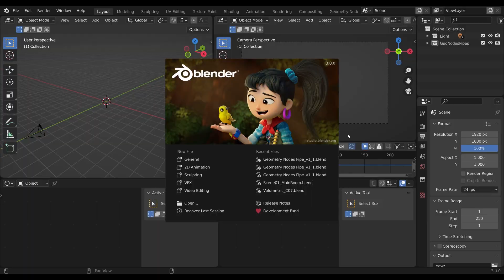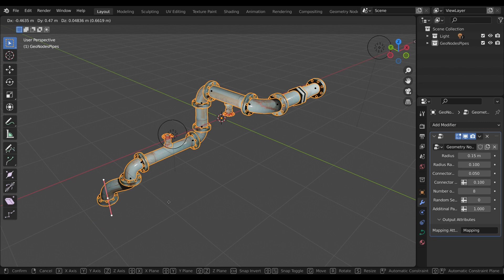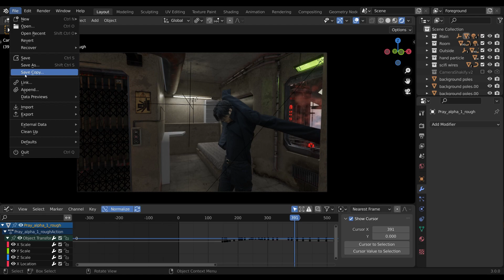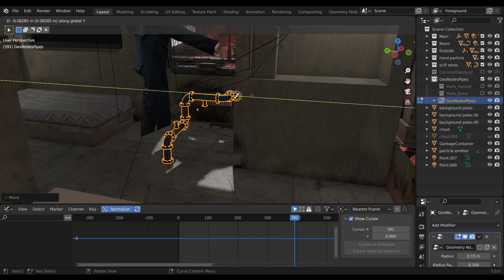Geometry Nodes Pipes in Blender [Free DL Link in Description]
【DL link】※Works only in Blender 3.x

・Redistribution prohibited
・Free in personal / commercial use